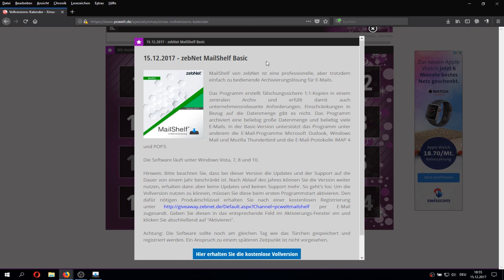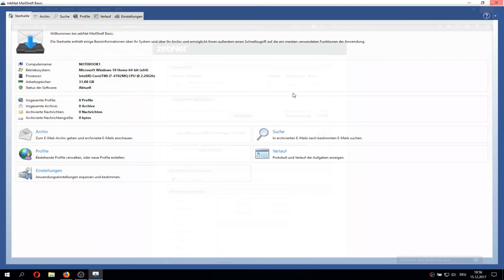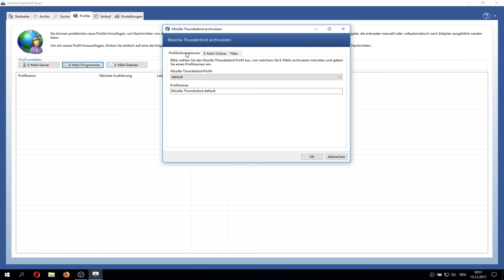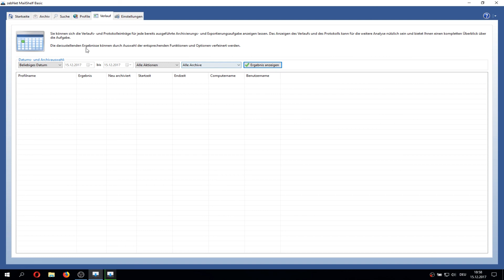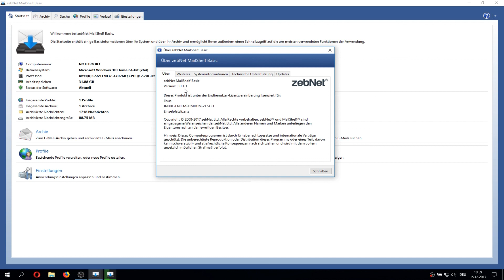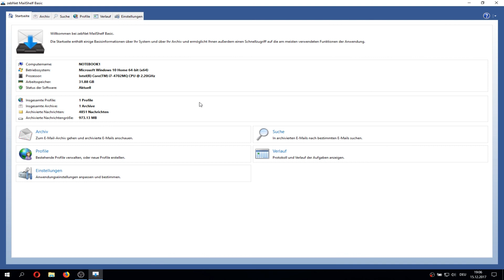PC Welt Adventskalender Türchen 15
Folgt mir doch auf Twitch